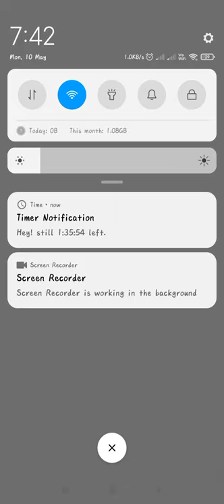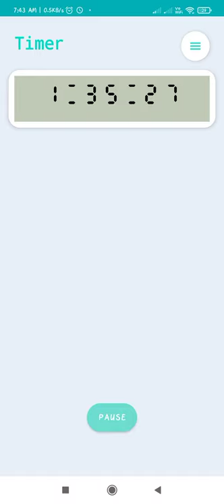Timer App Demo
Hey Allys,
In this video, I`ll show you the Simple Timer App UserInterface.

- Simple UI
- Notification Shows Current reminding time
- Non-stoped app still working at app closed
- Set your desired minutes to start